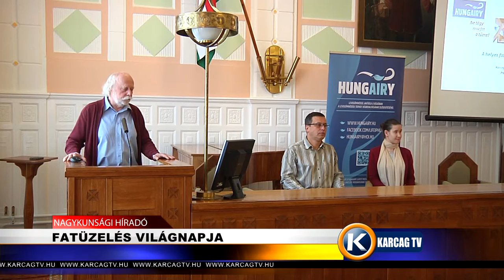Fatüzelés világnapja karcagtv